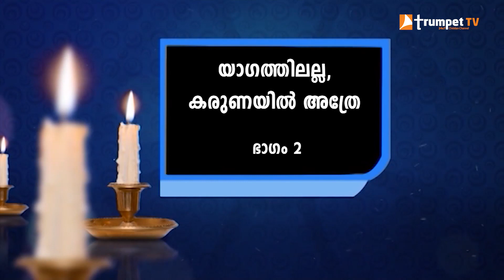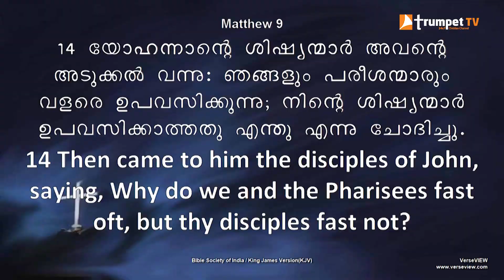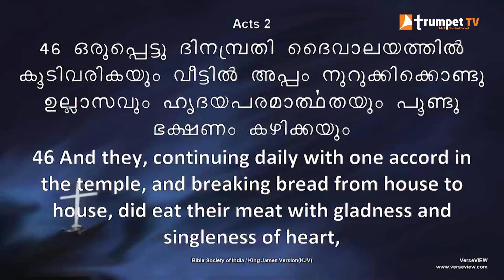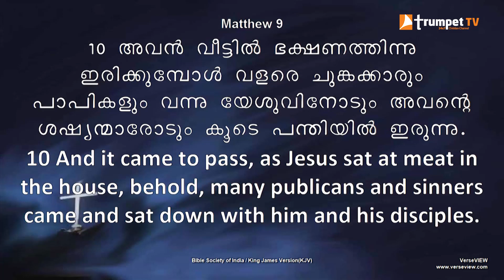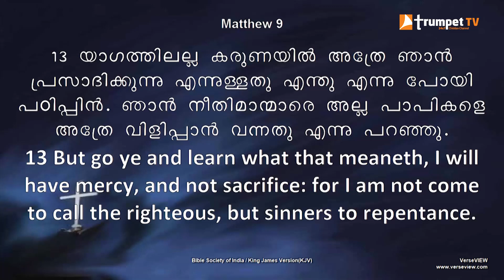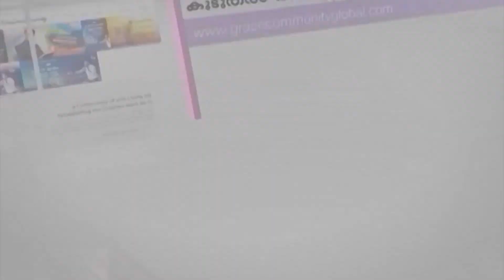GRACE TIME | യാഗത്തിലല്ല കരുണയിലത്രേ | PART 02 | 0017